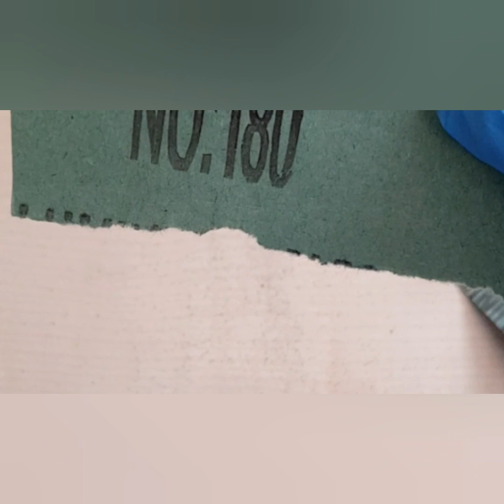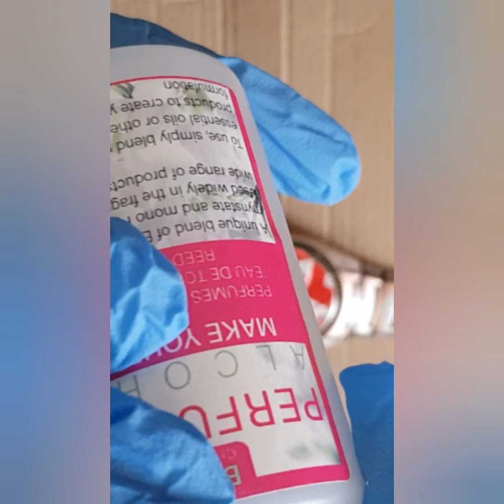Grandad's sentimental watch brought to life at home.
As i was doing some clearing up i came across my Grandad'swatch and decided to bring it back to life with a spray paint.